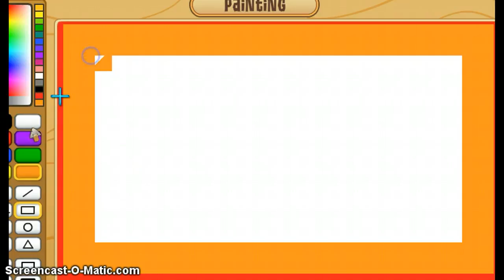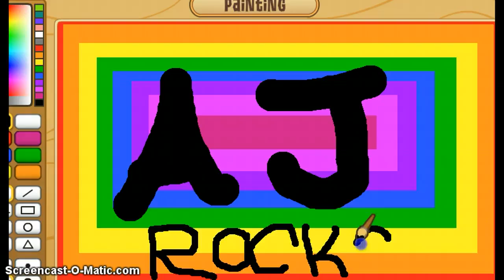I GOT AN ARTIST PLAQUE!